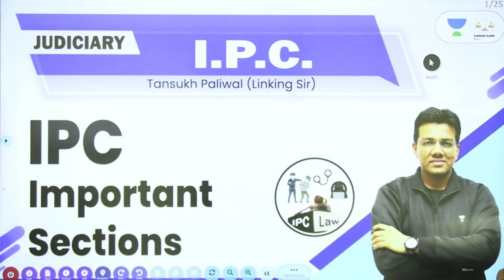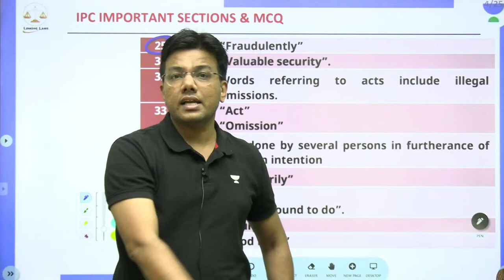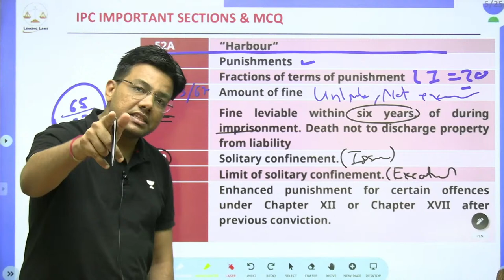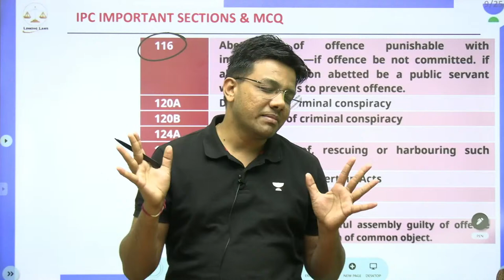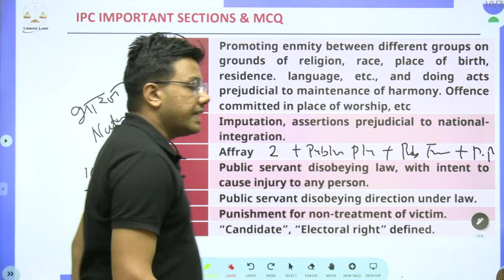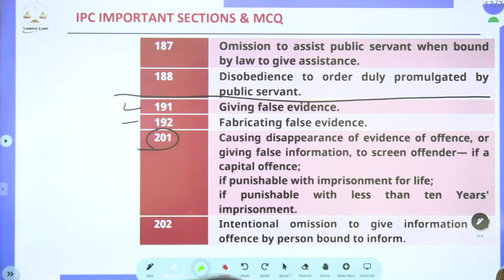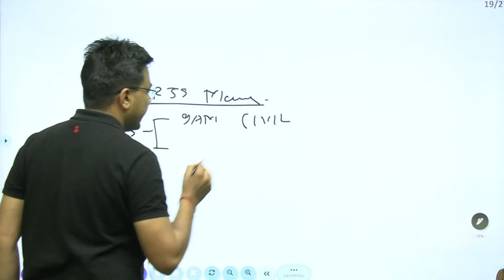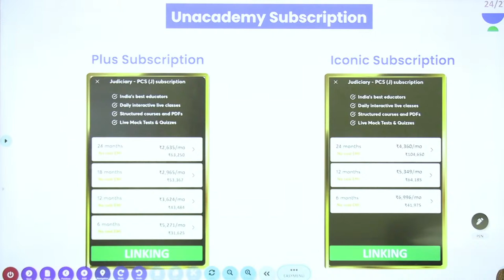IPC Important Section | All India Judiciary | Tansukh Paliwal | Linking Laws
In this session, educator Tansukh Paliwal will be discussing IPC Important Section All India Judiciary.

You can enroll to Unacademy Subscription and get the following benefits:

1. Learn from your favourite teacher
2. Dedicated DOUBT sessions
3. One Subscription, Unlimited Access to Live Online Classes and Videos
4. Real-time interaction with best-in-class teachers
5. You can ask doubts in live online classes
6. Limited students in each Class
7. Download the videos & watch them offline